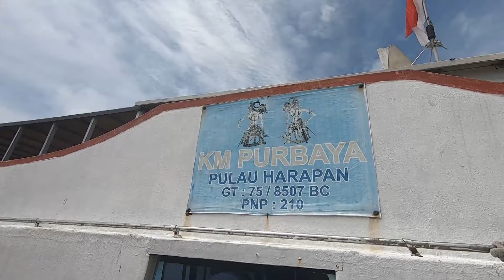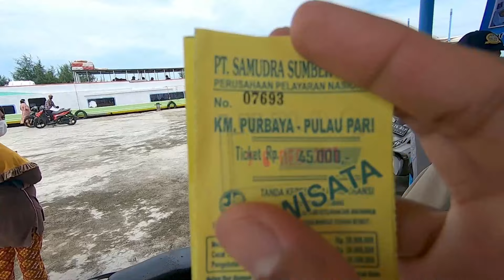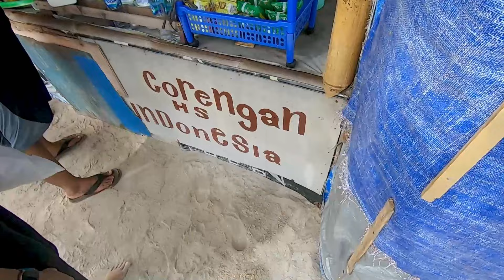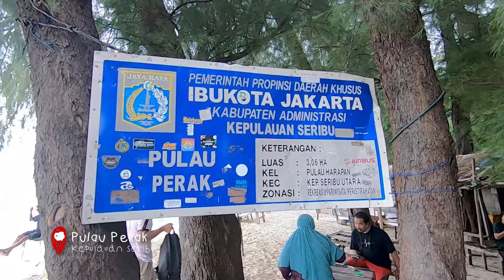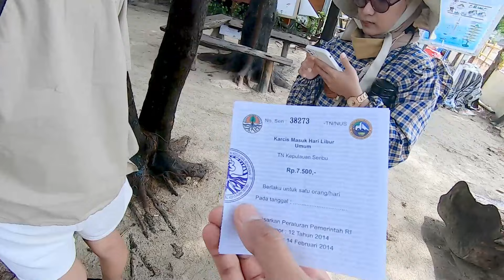BUDGET 2 HARI 1 MALAM TRIP PULAU HARAPAN | Vlog Kepulauan Seribu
Halo Gaes 👋, salam kenal aku Marwan, ini video vlog waktu aku trip di kepulauan seribu di akhir tahun 2021 kemarin yang aku rekam pake action cam GoPro, di video udah aku masukin budgetnya juga ya gaes. Selamat nonton, semoga bermanfaat gaes 😁🙏.

Atau ke tour guidenya juga bisa gaes: @dio_trip_pulau_harapan